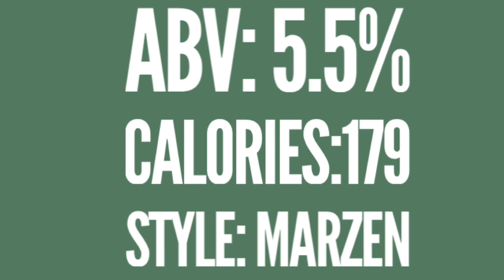Platt's Beer of the Week: Bell's Brewing Oktoberfest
We are still in Oktoberfest mode at Platt's Beer of the Week.  We try a Marzen from Michigan and talk about beer steins.

Beer in video: Bell's Brewing Oktoberfest